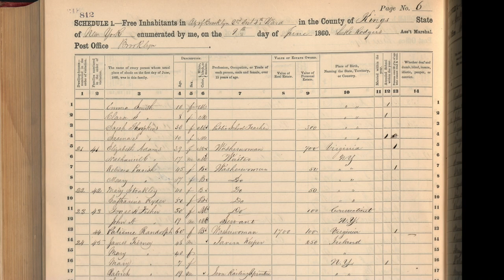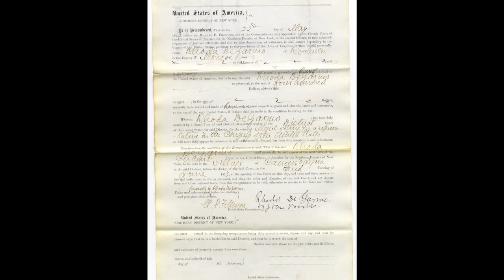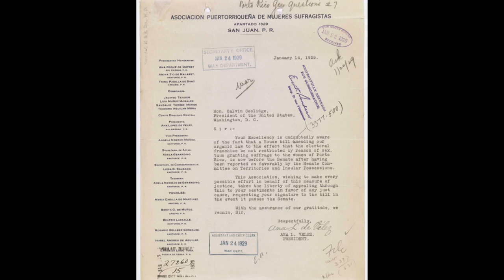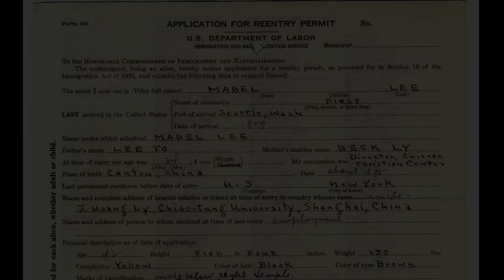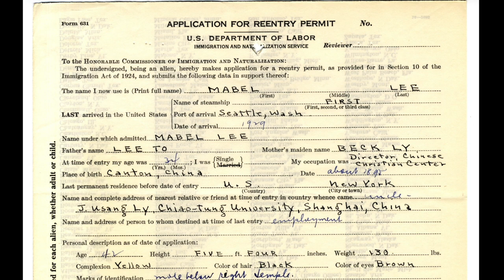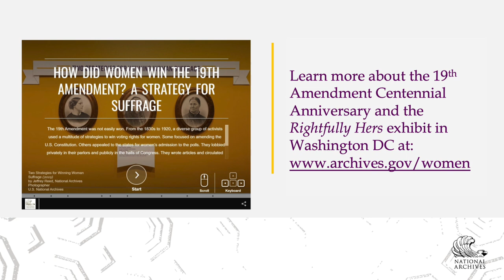19th Amendment Commemoration: Rightfully Hers: Select documents from the fight for woman suffrage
Sara Lyons Davis, Education Specialist, Museum Programs, National Archives, presents an overview of select documents commemorating the 19th Amendment Centennial from the New York on the Record: Rightfully Hers exhibit, National Archives at New York City.